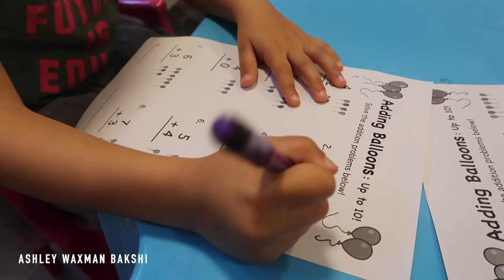יום בחיינו בבידוד!!!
♥ לרכישת מוצרים של AWBMAKEUP:
מבצע ״לבריאות״ עכשיו באתר 20% על מגוון מוצרים